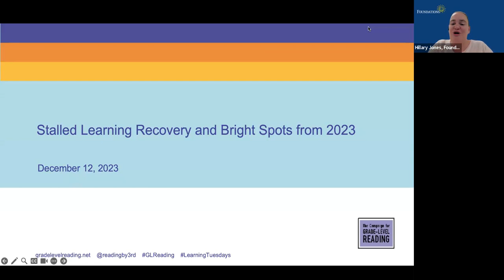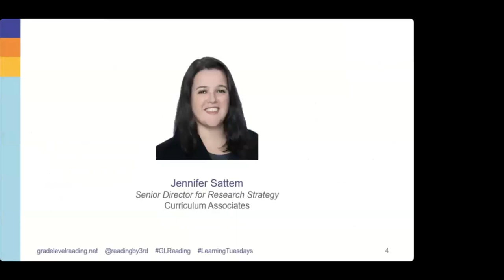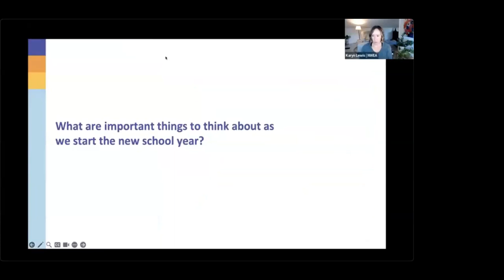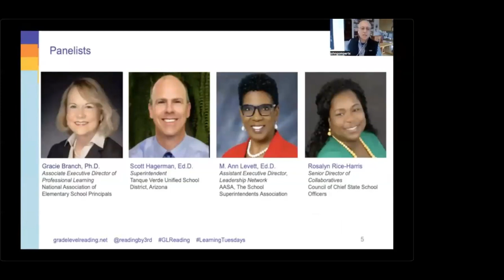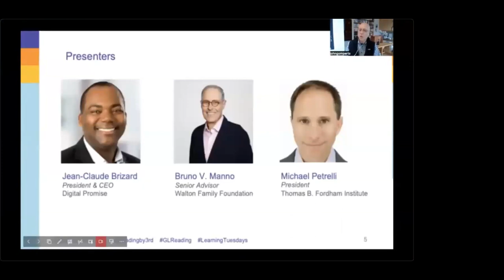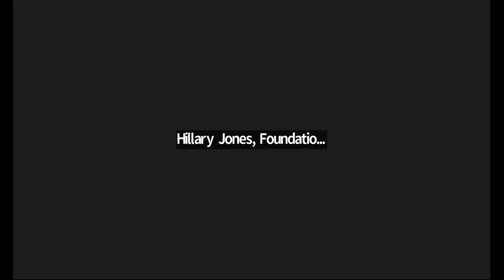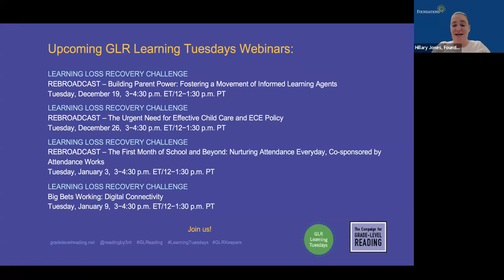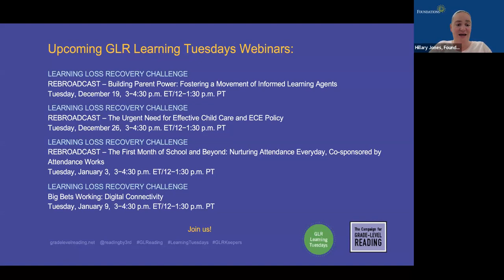Learning Tuesdays | Stalled Learning Recovery and Bright Spots from 2023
Early this fall, we hosted a session that engaged data experts in an exploration of new analysis of the pace of learning recovery post-COVID with multiple reports – by NWEA, Curriculum Associates, and NCES/NAEP – finding that recovery largely stalled during the 2022-23 school year and lifting up bright spots of progress in several cities and states. We continued to dig deeper in the new data, engaging a wide range of education leaders, including representatives from Catholic, charter, rural, urban and Department of Defense schools; national associations of principals, superintendents and state chiefs; as well as national thought leaders (Jean-Claude Brizard of Digital Promise, Bruno Manno of Walton Family Foundation, and Michael Petrilli of Fordham).